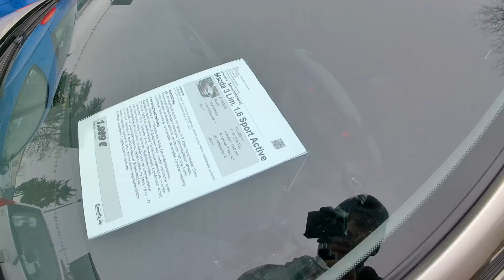Niemieckie autohandle pustoszeją. Ceny, roczniki, przebiegi.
Remo Nurnberg. Lajkuj, komentuj, zobacz inne filmy. Pozdrawiam